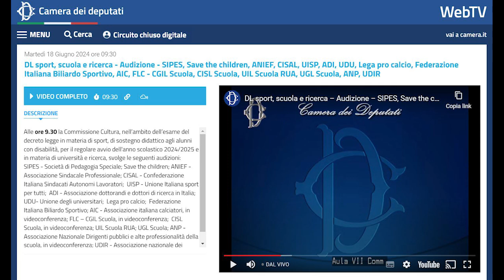Audizione parlamentare: Tiziano Pesce Uisp, audito nell’ambito dell’esame del DL in materia di sport